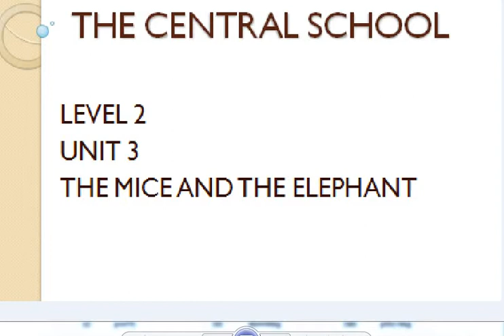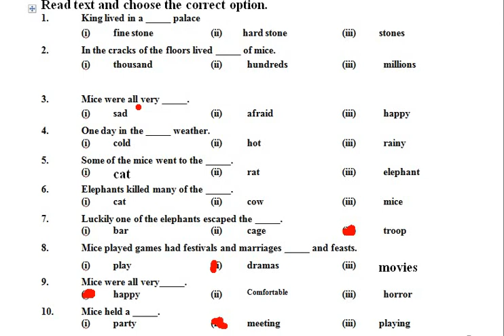Level 2 II ENGLISH II MCQs